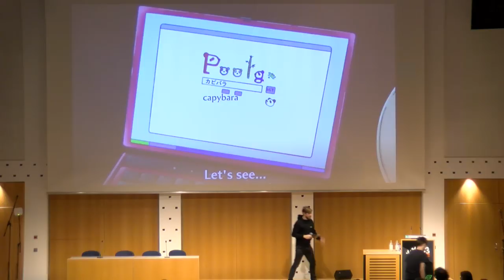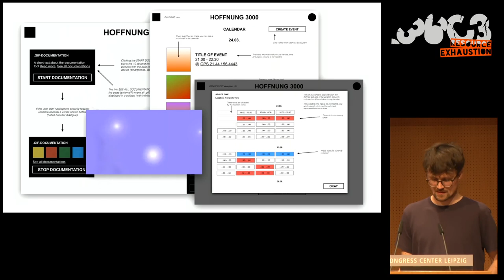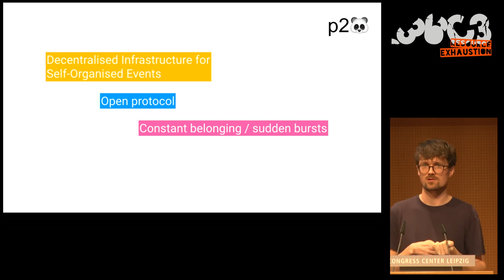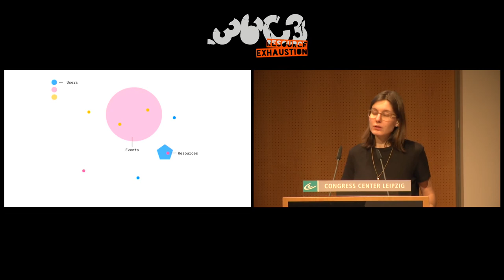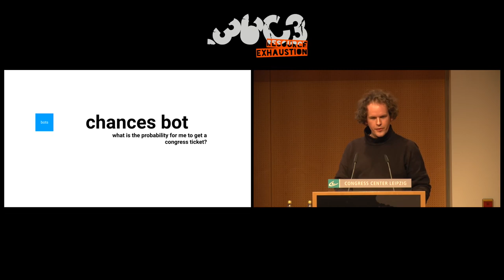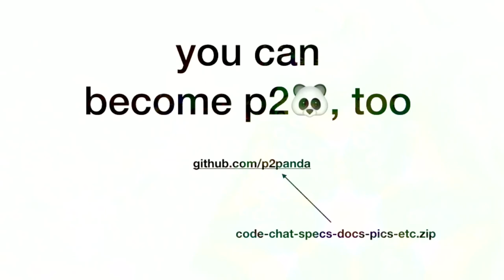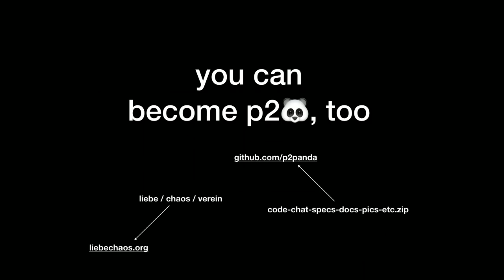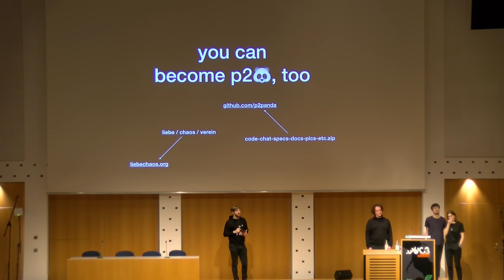36C3 - p2panda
Social, artistic & theoretical experiments with decentralized festivals

Festivals and events are organized by a small group of deciders. But what would Eris do? (chaos!) We will look at some of our experiences with decentralised festivals where every participant can truly participate, reflect on how they influence our way of discussing and producing art and technology and discuss p2panda, an idea of a p2p protocol for (self-)organising resources, places and events, which is based on the SSB protocol.

This is a technical, artistic, theoretical reflection on how we use technology to run and experiment with decentralised festivals. VERANTWORTUNG 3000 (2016), HOFFNUNG 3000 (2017) and now p2panda are platforms and protocols to setup groups, festivals, gatherings, events or spaces in a decentralised, self-organised manner which allow us to raise questions on how we organise ourselves in our social, artistic & theoretical communities.

In this presentation we want to:

Show work and reflection processes of BLATT 3000 and Liebe Chaos Verein e. V. i. G. in Berlin on how technology informs art production and how these systemic "meta"-questions can be made the actual means of art, theory and discussion.

Introduce some technical key-concepts of the p2panda protocol and how offline-first, append-only data-types, user authorization through cryptographic keys are interesting for ephemerality, self-organization, non-individuality, decentralization and anonymity in art and theory production.

Present fictional ideas for festivals of the future.

Talk about pandas.

adz sophiiistika cafca